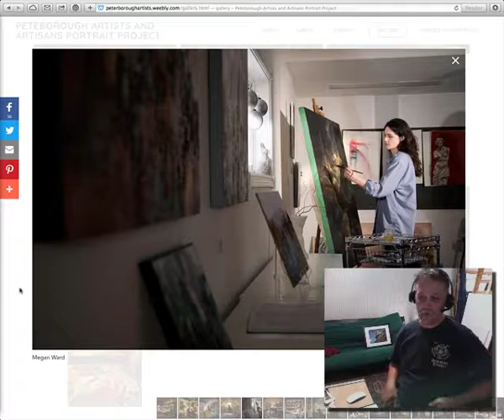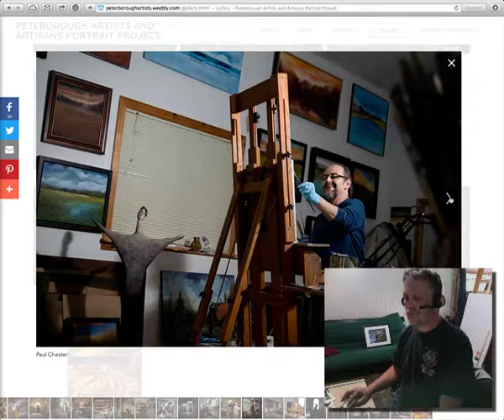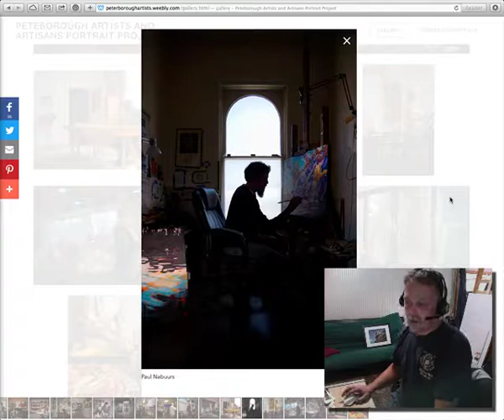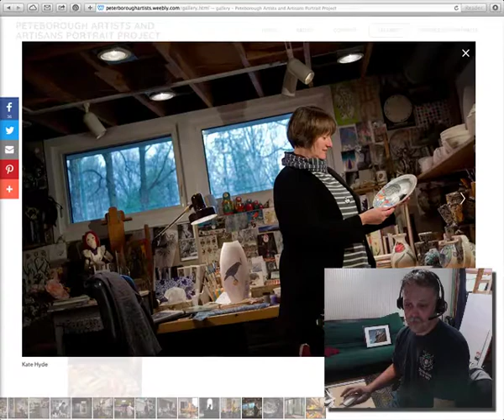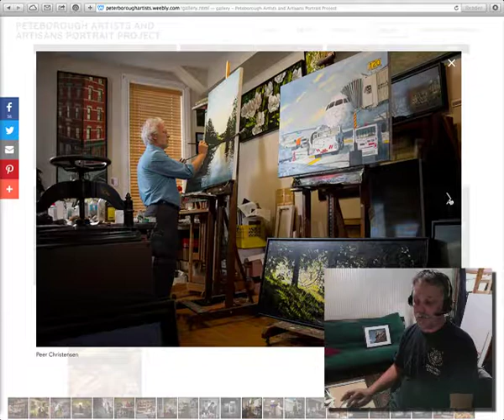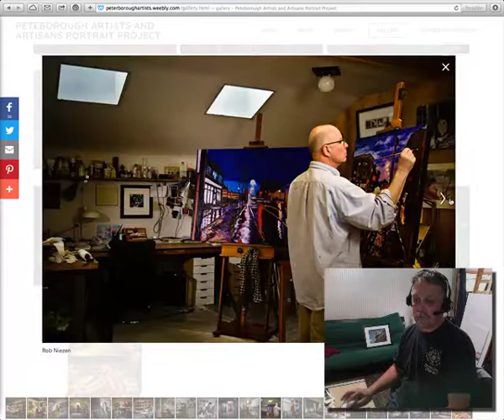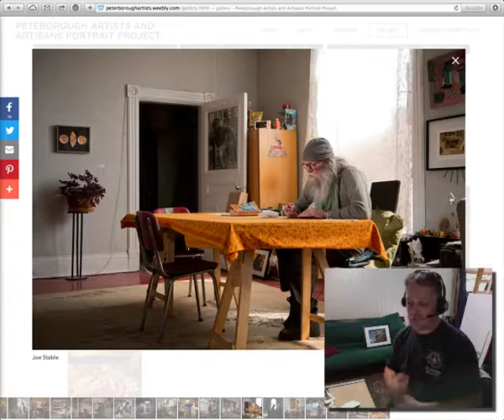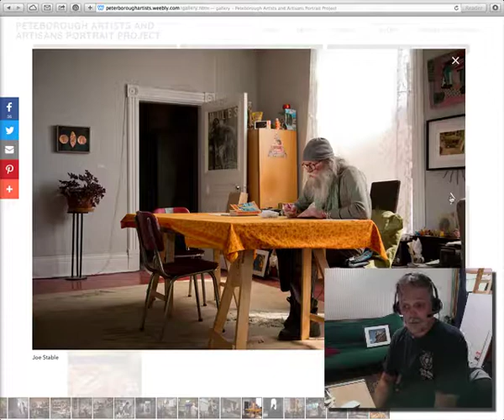5 reasons to do a personal photography project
Here I give 5 reasons why you should take on a personal photography project.